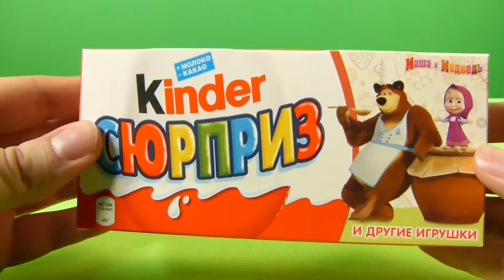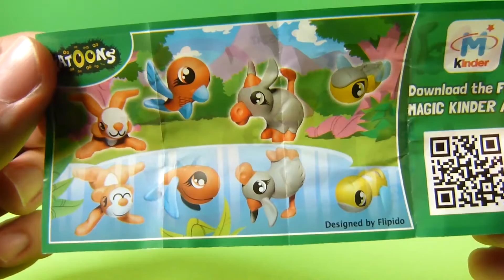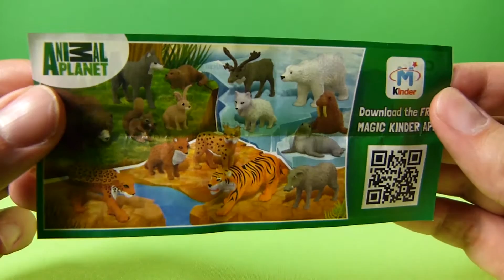Kinder Surprise Unboxing: Opening Masha and the Bear Kinder Eggs #6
Today we will be unboxing and opening Kinder Surprise eggs with Masha and the Bear toys inside.

There are a lot of videos for children on our channel:  reviews and unboxing of children's toys, a large number of Kinder Egg series that you can watch online.

Here you will find a lot of videos about  unboxing of Kinder Surprise toys such as Animal Planet, The Avengers Minions, Minions, My Little Pony, Kinder Joy, Masha and the Bear.

With us you can have fun and see how we open Kinder chocolate eggs.

Kinder Surprise, also known as a Kinder Egg or, in the original Italian, Kinder Sorpresa ("Kinder" is the German word for "children"), is a candy manufactured by Italian company Ferrero. Originally intended for children, it is also popular with adult collectors[citation needed] and has the form of a chocolate egg containing a small toy, often requiring assembly.

Each Kinder Surprise egg consists of a chocolate shell, a plastic container, the contents of said container, and an external foil wrap.

The chocolate shell is shaped like a chicken's egg. It is only about a millimetre thick, and consists of two layers: a milk chocolate layer on the outside, and a white chocolate layer on the inside. The shell is not a singular piece of material, but rather two identical halves split down a vertical line. These are lightly fused together just before the egg is wrapped, to prevent the halves from coming apart under the light pressures expected during transportation.

During the egg's production, before the halves are fused together, the plastic capsule containing the toy is placed inside. This capsule is made from thin, flexible plastic, and is usually yolk-yellow or orange, although it was manufactured in a variety of colours until the early 2000s.